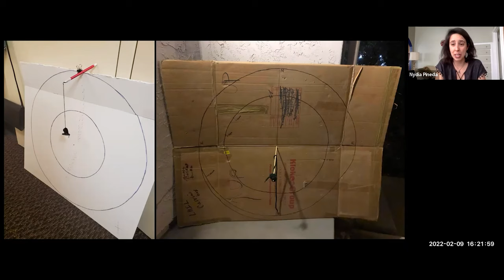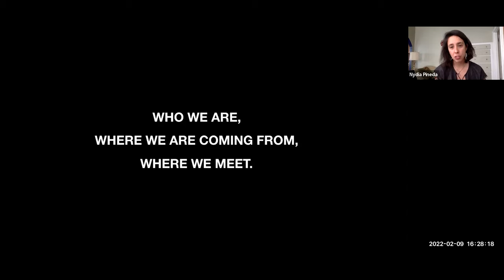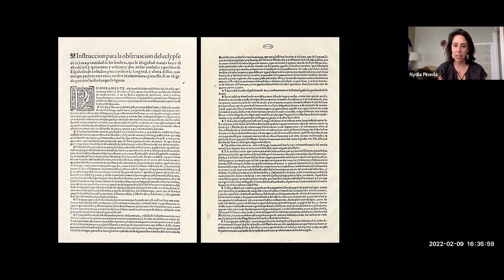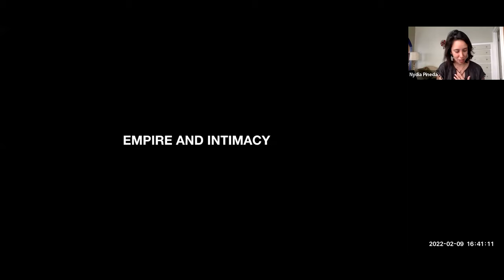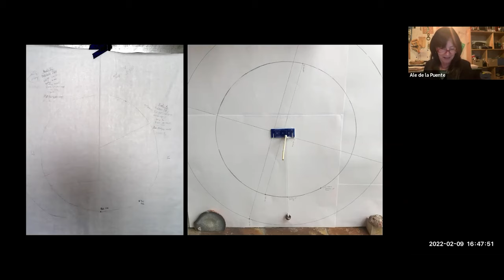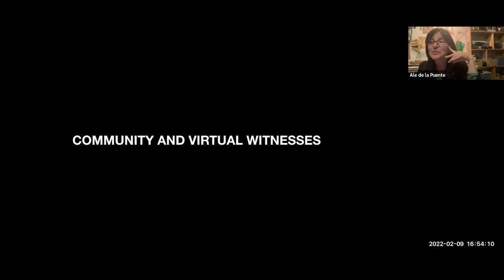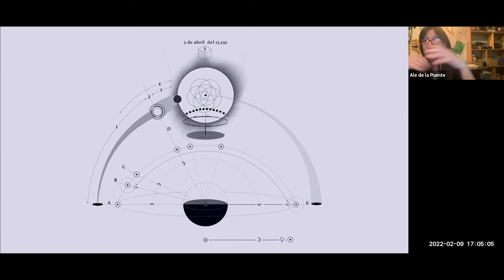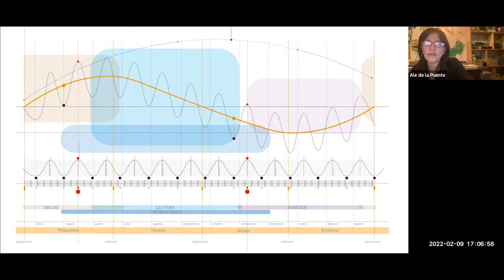From the Sky to the Ocean Floor | Nydia Pineda de Avila & Ale de la Puente | Design@Large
Abstract:
From the Sky to the Ocean Floor
Prompted by a set of instructions for the recording of a lunar eclipse predicted to occur when 19 June 1581, Ale de la Puente and Nydia Pineda started a project to transform an imperial mapping enterprise of collective data gathering into a creative process based on shared observation. This talk will present a reconstructed scientific log book that collates the experience of 65 observers who enacted these historical instructions in Mexico, California and China. The words and images that resulted from this process resignify abstract diagrams of space and time as unregimented spaces of affect, intimacy, physical labour and social interaction. Most importantly, these enactments inform future imaginations of a celestial spectacle that should happen in April 15232.

Biography:
Nydia Pineda de Ávila (MX) is Assistant Professor in the Department of History and the Science Studies Program at UC San Diego, and currently Fletcher Jones Fellow at the Huntington Library. Born in Mexico, she studied a BA in French Literature at Universidad Nacional Autónoma de México and went on to complete a Masters in Research and a PhD in English at Queen Mary, University of London. She has been an invited scholar at University Ca’ Foscari, Venice, and the John Carter Brown Library, RI, where she co-curated the digital exhibition Constellations: Reimagining Celestial Histories in the Early Americas. Nydia works at the intersection of the History of Science, History of the Book, and Visual Studies and her research broadly interrogates the gap between practice, theory and representation in images of space and time in early modernity. Her work is informed by the study of historical archives and libraries, as well as through practice-based research. She is completing a book manuscript that reveals the changing values of moon maps as visual experiments, technical instruments and commodities in the early phases of the development of the telescope. Interdisciplinary collaboration is central to her research methodology.  She is engaged in the construction of a knowledge base of astronomical images and a data visualization project with a historian of science in Brazil, and computer scientists and designers in Mexico. She is also the initiator and coordinator of the international and interdisciplinary documentary project “American Skies”, with members in Chile, Argentina, Brazil, Colombia, Mexico, the U.S, Britain and Italy. Since 2018 she has developed celestial observation projects with visual artist Ale de la Puente.

Ale de la Puente (MX) is an artist with a diverse background and continuum studies, including design, boatbuilding, navigation, astronomy, physics, and philosophy. She is known for her poetic and conceptual explorations of time and space across a wide field of mediums, ranging from installations and sculptures to drawings, photography, and video including art&science expeditions in the search of symbolic natural phenomena, how we signify them, and how we relate to the given meaning. Ale had been awarded Honorary Mention Collide@CERN 2013, she has been a fellow of the National System of Arts Creators (Sistema Nacional de Creadores, FONCA) from the National Council for Arts Funds in Mexico. She has developed art projects with Roscosmos, and the Astronomy Institute, Nuclear Science Institute of UNAM, and Kosmica Institute; collaborating with scientist to carry out several projects, among them: La Gravedad de los Asuntos (Matters of Gravity), and; Los pies en el agua y la mirada en las estrellas, esperando el relámpago. (Feet in the water, staring the stars, expecting the lightning.) which includes the outcomes of her research and visits to CERN: …buscando el centro, -in the search of the center,- and …dividirse en el tiempo, -(to be) …divided in time,-. She has exhibited her work in international venues such as Museo de Arte e Historia de Guanajuato, Laboratorio de Arte Alameda, Museo de Arte Carrillo Gil, Museo de arte actual Ex-Teresa, Museo de Arte Moderno MAM, (Mexico); Polythecnic Museum (Moscow); KSEVT (Slovenia); Rubin Center (EUA); Centro Cultural Montehermoso,Vitoria- Gasteiz; Museo Reina Sofía, Madrid, (Spain); Bass Museum of Art, (Miami, Florida); Tokyo Wonder Site, (Tokyo, Japan) Mosaicon Gallery, (Lodz, Poland); TCNJ Art Gallery, New Jersey; MALBA, (Buenos Aires, Argentina); Museo de Arte del Banco de la República, (Bogota, Colombia); amongst others. Her work is part of public and private collections.